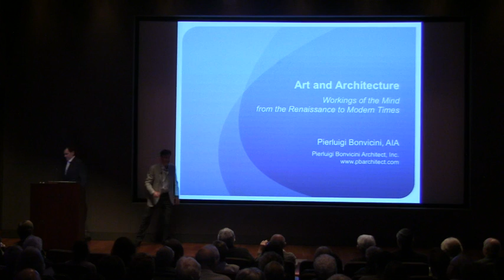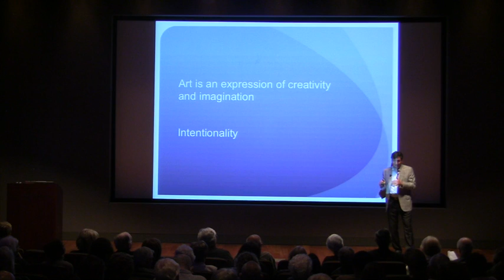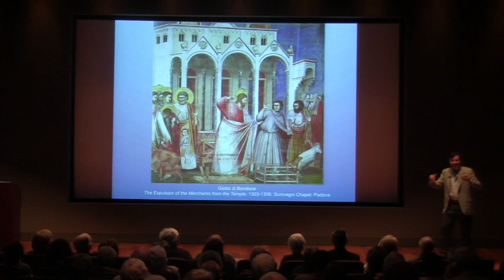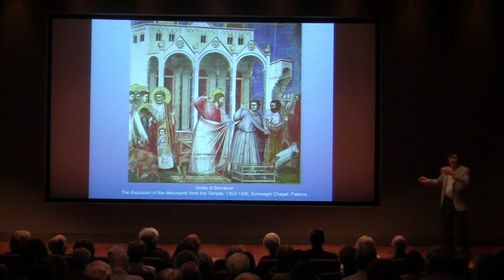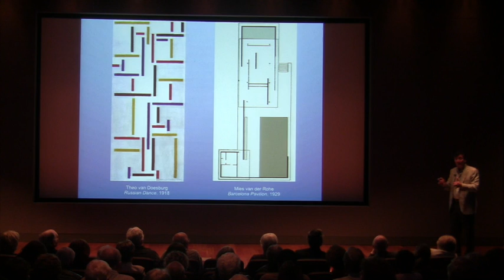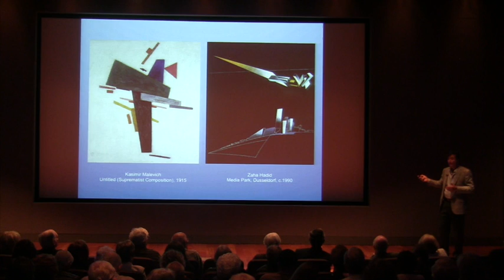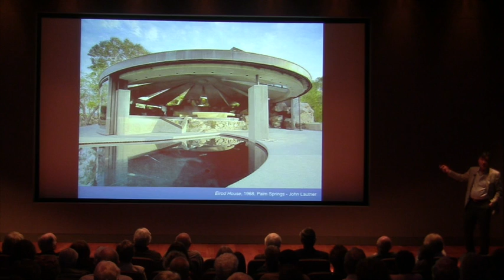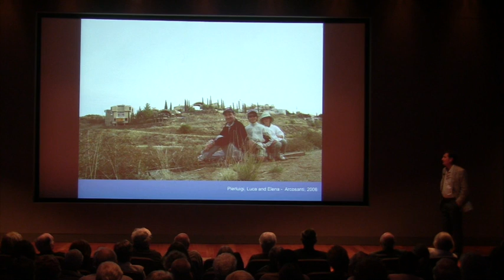Full Lecture: Pierluigi Bonvicini - "Art and Architecture" at the Bower's Museum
Art and Architecture: Workings of the Mind from the Renaissance to Modern Times
by Pierluigi Bonvicini

This lecture was delivered as a part of the "Art in The Brain & The Brain in Art" project lecture series at the Bower's Museum, Santa Ana, CA, in partner with Hoag Neurosciences Institue.